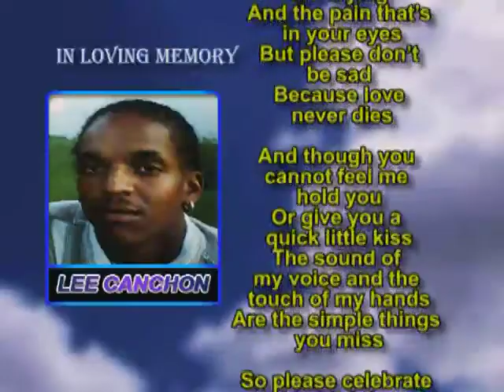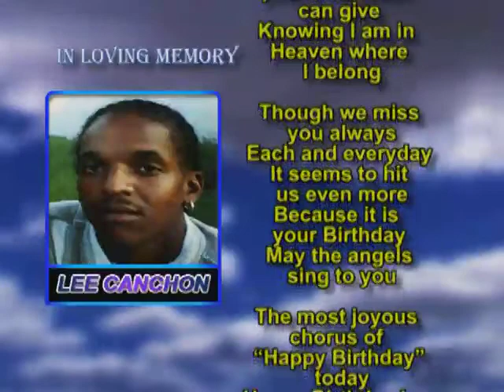Lee Canchon Memorial 2014